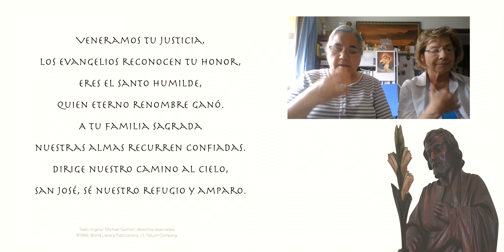Novena a San José - Cuarto día, ciclo 2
Misioneros de Oregón
26 de mayo de 2021